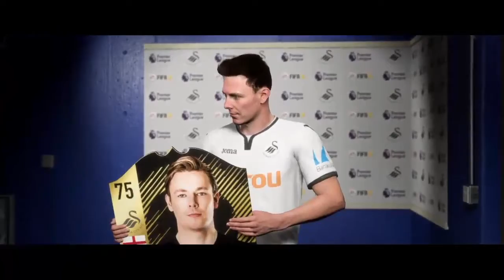FIFA18 The Journey : Hunter Returns | Chapter 5 - KNOCK-BACK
This is the Chapter 5 of THE JOURNEY from FIFA 18..

Hello guys! I'm starting a new series! Which is me GAMING! Also don't forget to let me know how can I improve and play better!